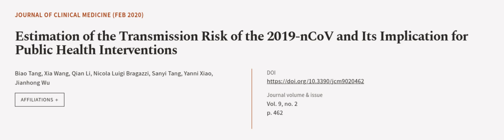Estimation of the Transmission Risk of the 2019-nCoV and Its Implication for Public H... | RTCL.TV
### Keywords ###

### Article Attribution ###
Title: Estimation of the Transmission Risk of the 2019-nCoV and Its Implication for Public Health Interventions
Authors: Biao Tang, Xia Wang, Qian Li, Nicola  Luigi Bragazzi, Sanyi Tang, Yanni Xiao ,and Jianhong Wu

### Video Timestamps ###
0:00:00 - Summary
0:01:18 - Title
0:01:23 - Outro
0:01:27 - End